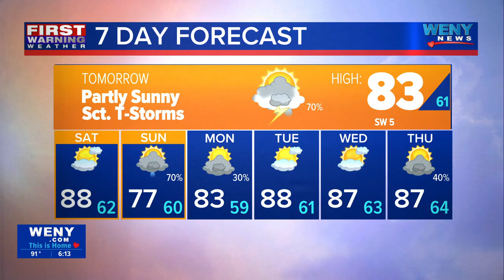7.06.23 Joe Veres' Evening Forecast